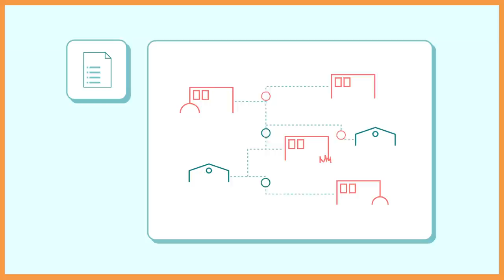Detta är Skolfederation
Skolfederation vill underlätta svensk utbildningssektors användning av digitala tjänster och läromedel. Det gör vi genom att tillhandahålla en infrastruktur för inloggning, som gör tjänster enklare åtkomliga för elever och lärare ute på skolor runtom i landet.

Skolfederation har tagits fram under ledning av SIS, Swedish Standards Institute, och drivs av .SE (Stiftelsen för internetinfrastruktur).